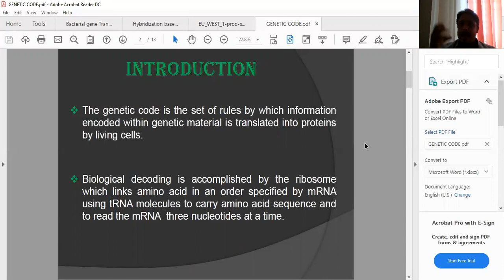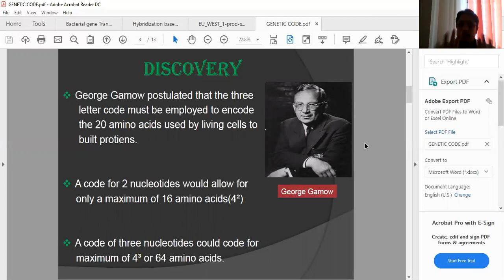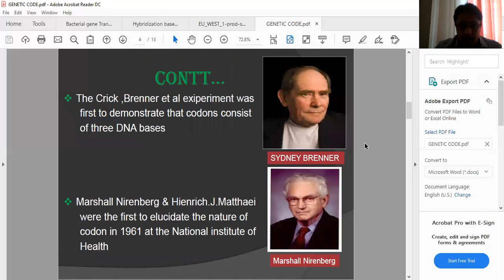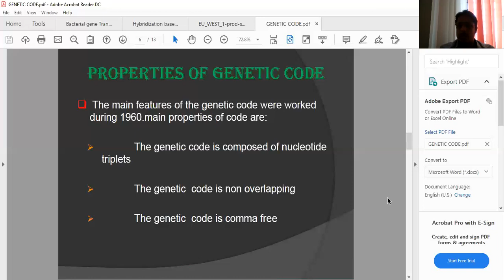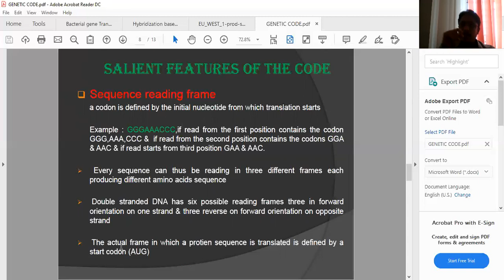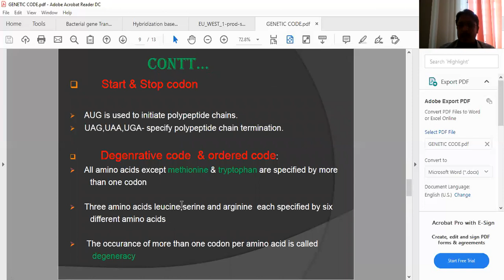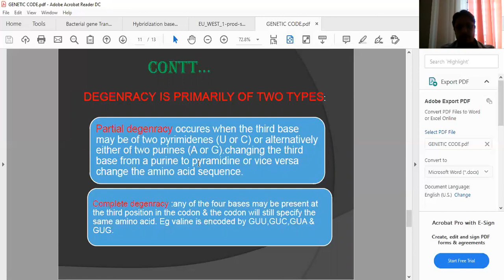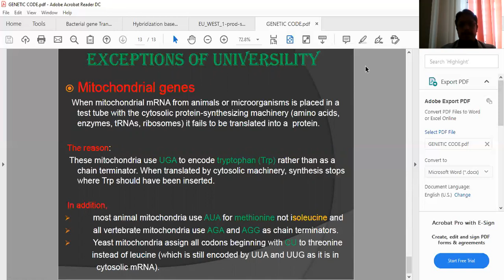Genetic Code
Codon Degeneracy
Codon Exceptions